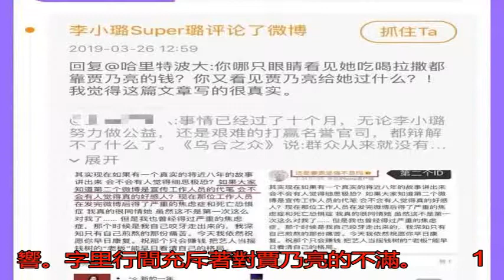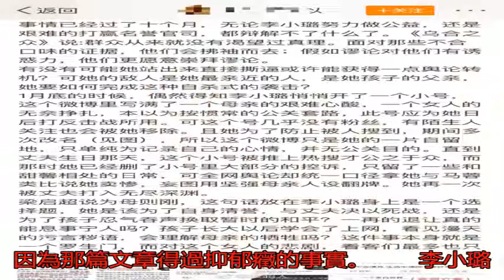李小璐小號疑曝光 曾控訴賈乃亮誣陷她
李小璐和賈乃亮這對恩...